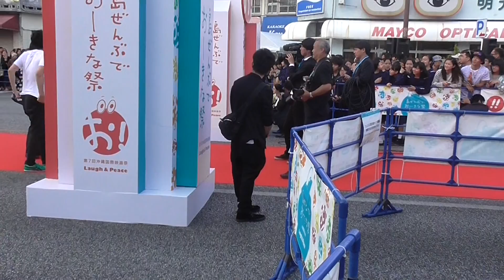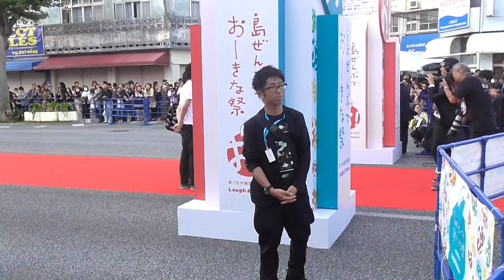しずる 池田一真 沖縄国際映画祭 レッドカーペット 島ぜんぶでおーきな祭 2015.3.28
第７回沖縄国際映画祭、レッドカーペット初沖縄市で開催の様子です！

会場はスゴイ盛り上がりです！

沖縄国際映画祭 レッドカーペット 島ぜんぶでおーきな祭 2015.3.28